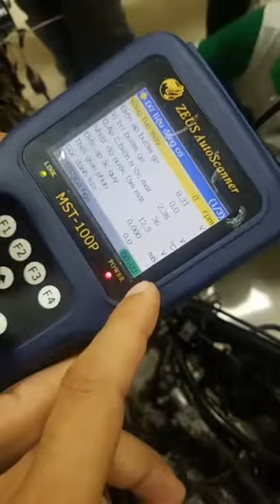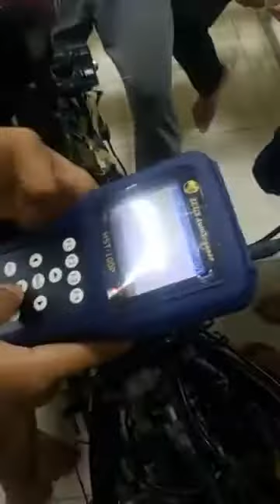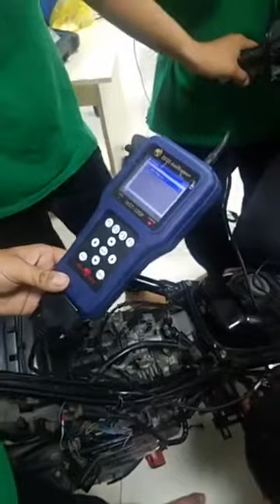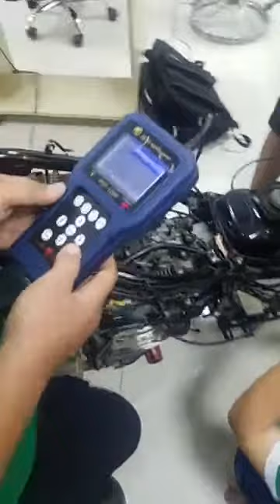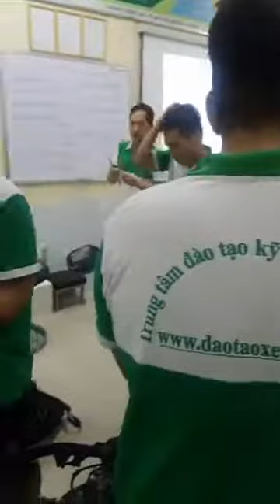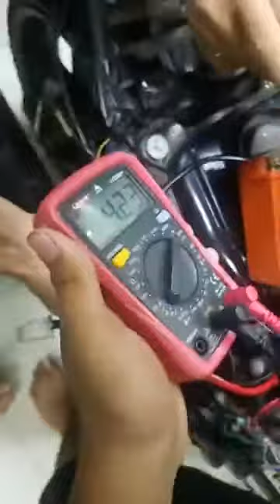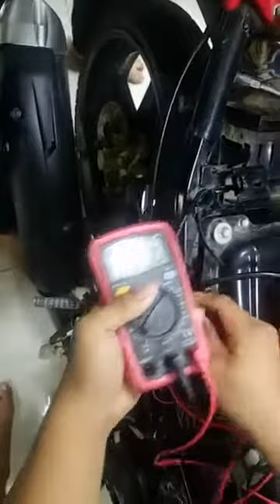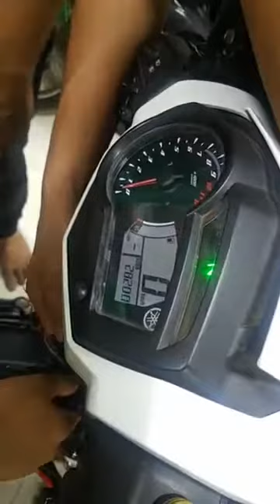Giả lập tín hiệu cảm biến nhiệt độ và cảm biến góc nghiêng